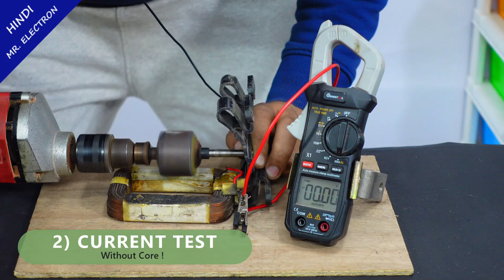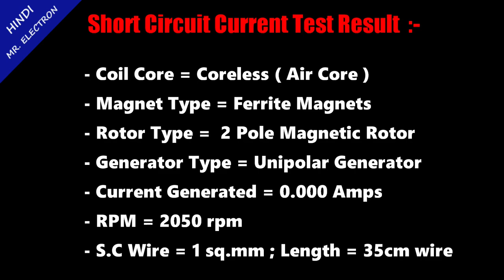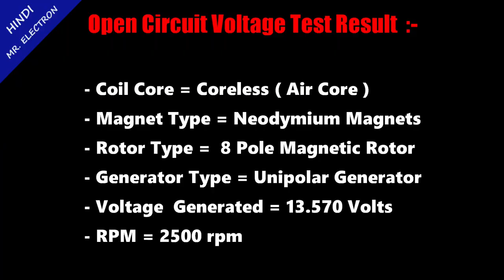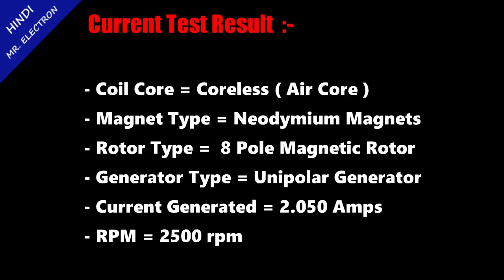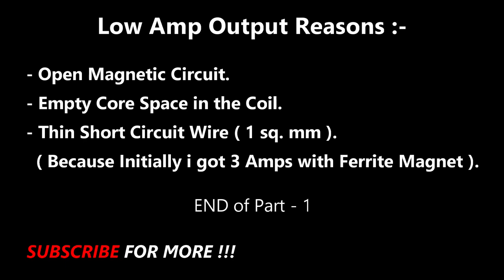जेनरेटर कैसे बनाये - How to make Generator from Microwave Transformer DIY